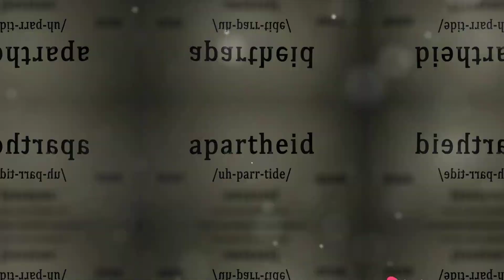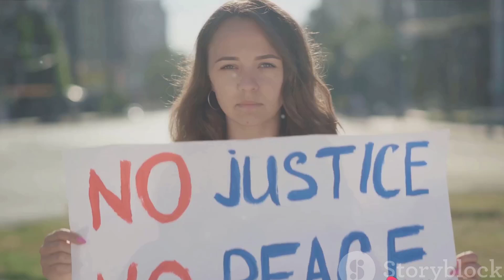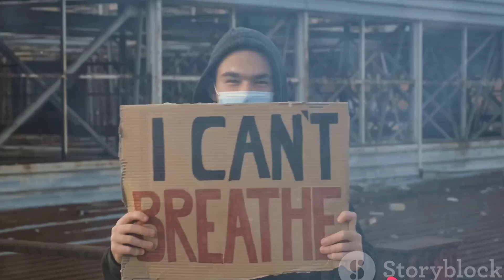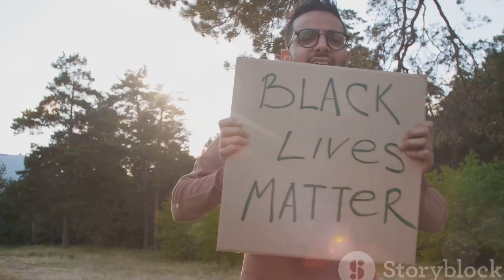53/ Stephen Lee : The Unsung Hero of Anti Apartheid Movement